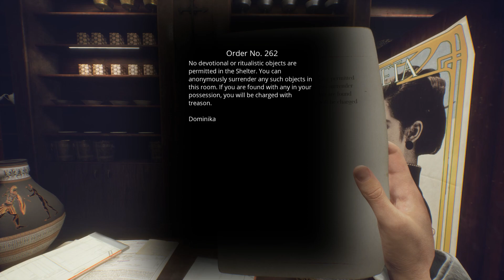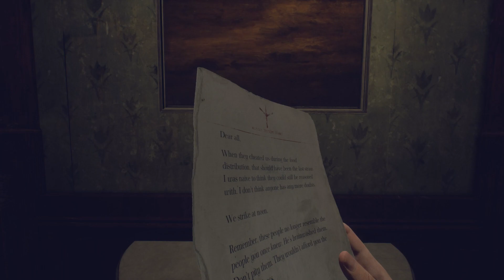paradise lost ep3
i'm playing as a boy trying to cover the truth of what happen in the nuclear holocaust anvdering in a nazi bunker